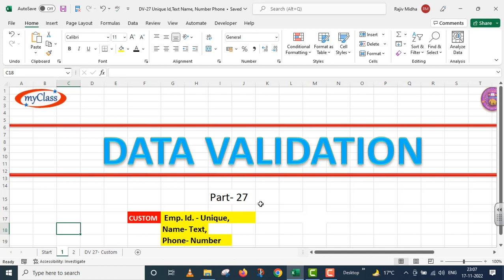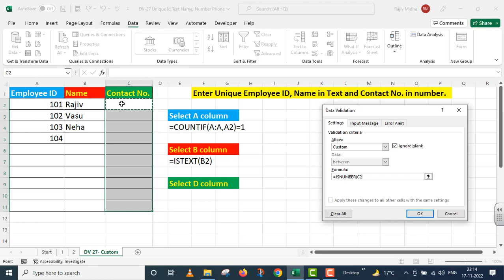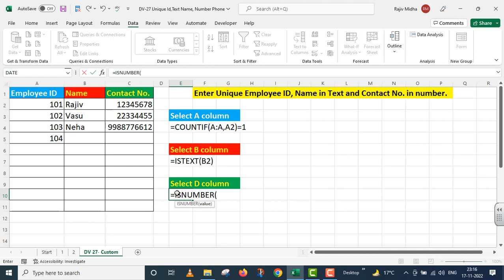Data Validation 27 Unique ID, Name Text, Phone Digit